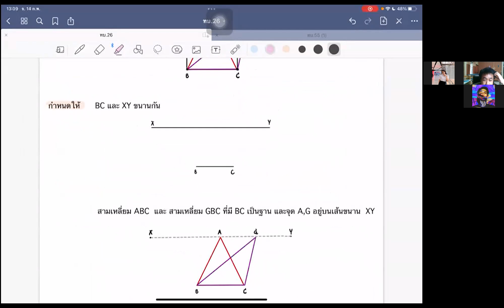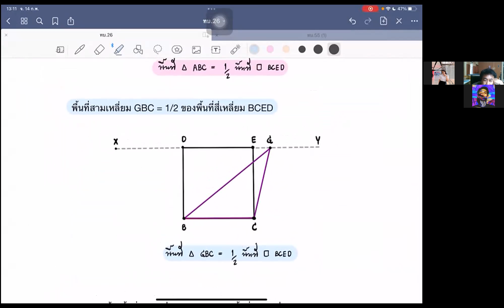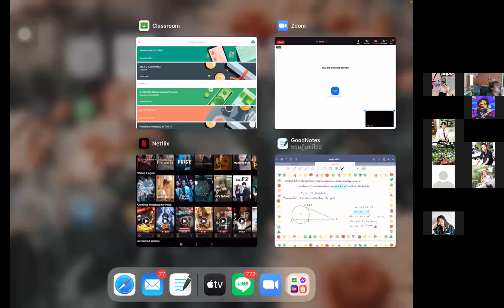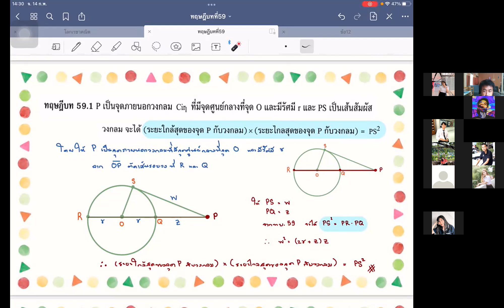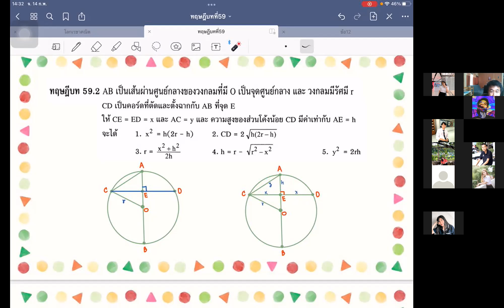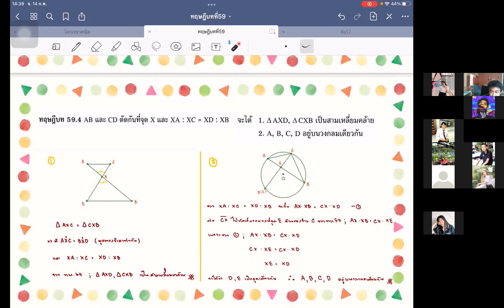64/2-เรขาคณิต-5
การนำเสนอการพิสูจน์ทฤษฎีบท